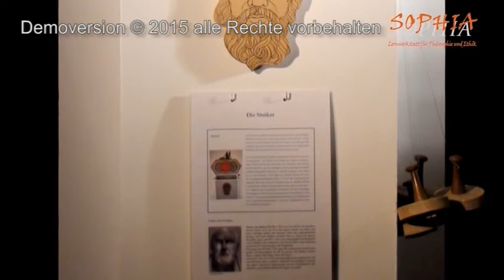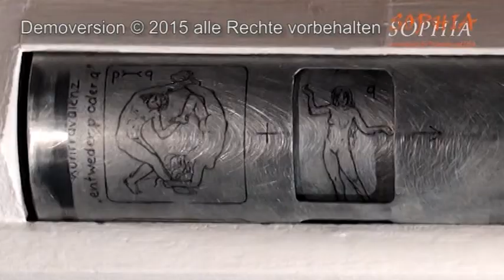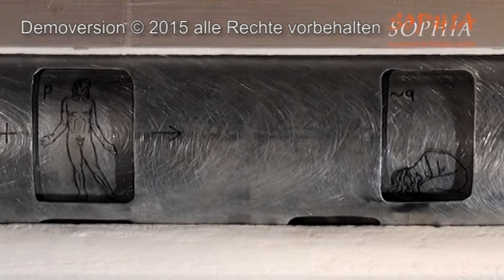20 Stoa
Foto Marc Aurel, Seneca: CC Wikimedia Commons
Kleanthes: Prof. Ulrich Harsch, Bibliotheca Augustana
Zeno of Citium - Museo archeologico nazionale di Napoli:
Wikicommons CC Jeremy Weate from Abuja, Nigeria